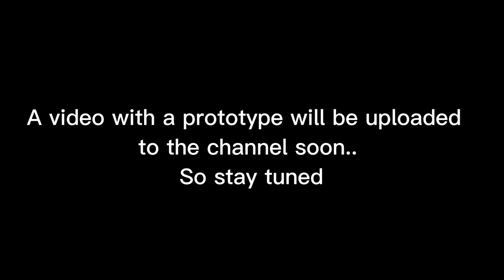Carspotting in Berlin!! (One Day)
I thought, that it will get better, but the weather wasn`t the best. Anyway, it was fan anyway and there was also a nice atmosphere.